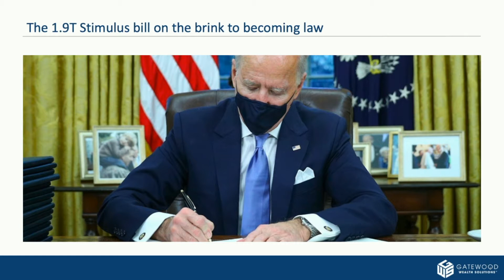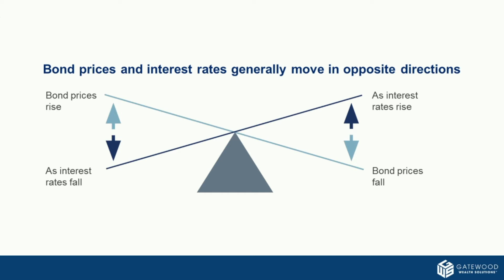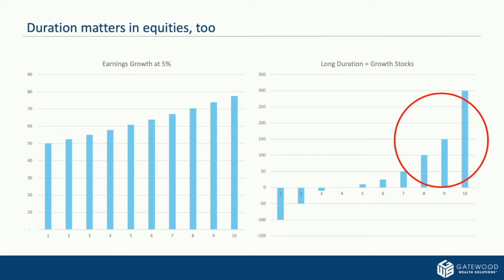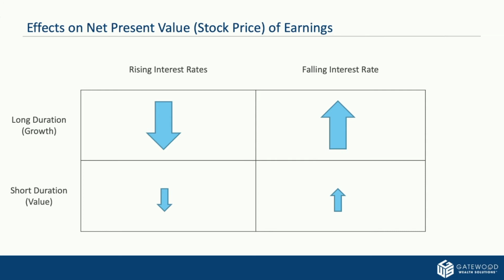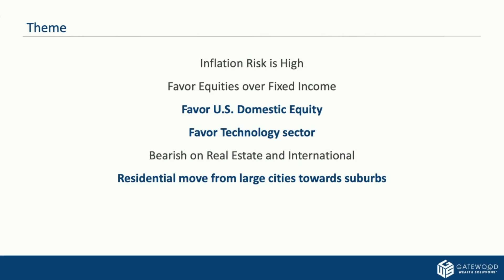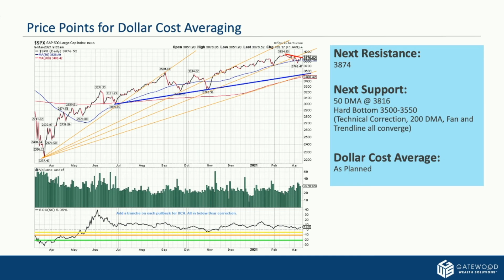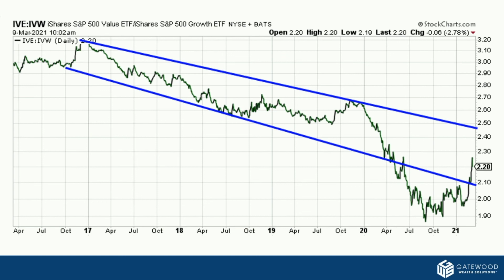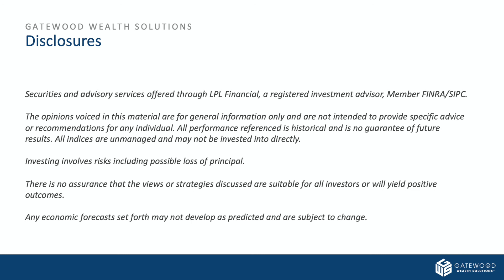Bonds, Rates and Rotations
Bond prices and interest rates generally move in opposite directions. Learn from CIO Aaron Tuttle and CEO John Gatewood on bonds, rates, and rotation.